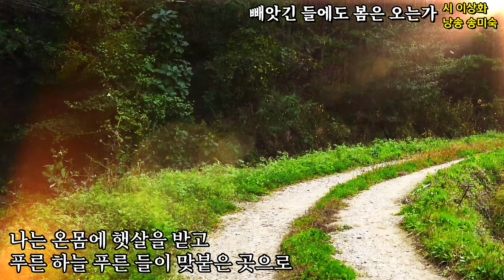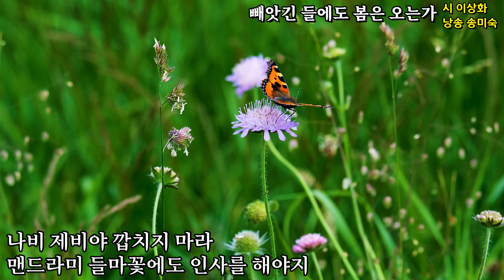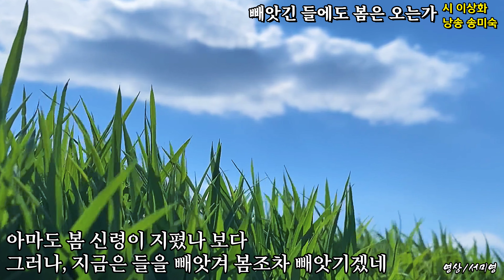[시낭송] 빼앗긴 들에도 봄은 오는가 / 시 이상화 / 낭송 송미숙 / 영상제작 서미영 [영상시/낭송시/명시]